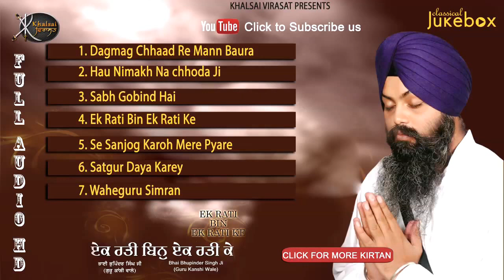Jukebox | Bhai Bhupinder singh ji | Ek Rati Bin Rati Ke | Shabad Gurbani | Kirtan | Full Audio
Artist:-   Bhai Bhupinder Singh Ji ( Guru Kanshi Wale )
Title :-     Jukebox Full Album
Album:-   Ek Rati Bin Ek Rati Ke